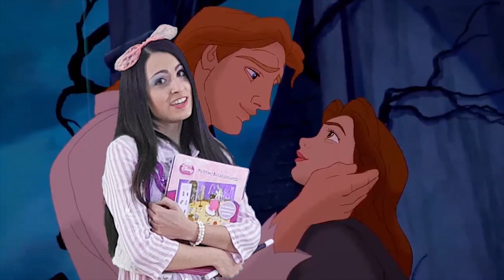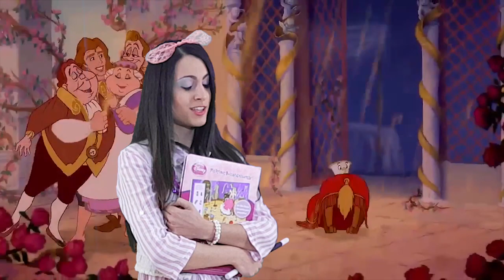Dando un paseo por los cuentos infantiles más famosos. Programa de TV para niños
A Bea se le ha ocurrido hacer una visita mágica dentro de los cuentos infantiles que más conocemos. La sirenita, La bella y la Bestia, Blancanieves y la Cenicienta.

Pelina Animadora infantil
Contrataciones: 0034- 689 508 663